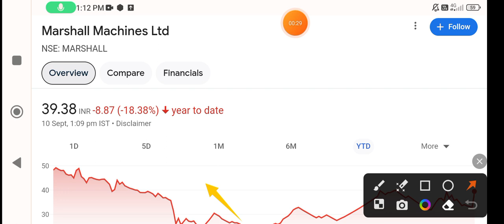Marshall Machines share news🚀 marshall machines share latest news